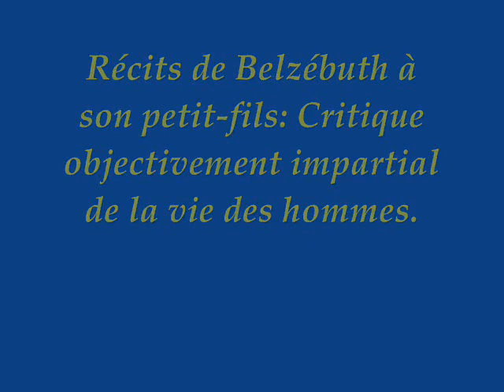RECITS DE BELZEBUTH A SON PETIT FILS 19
RECITS DE BELZEBUTH A SON PETIT FILS. Critique objectivement impartiale de la vie des hommes11 Original psychisme des homme

19 Deuxieme descente sur terre